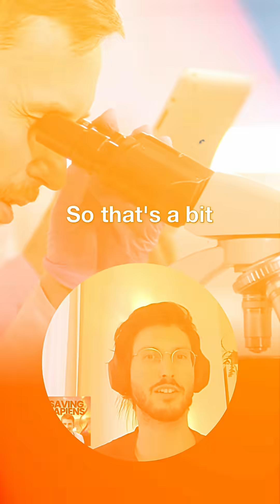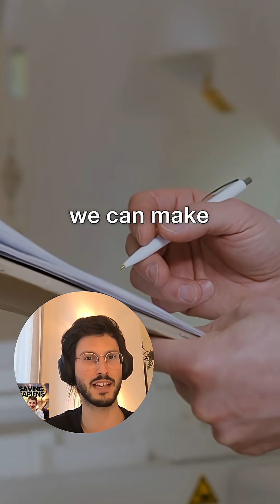Can Your Gut Bacteria Change Your Life or Prevent Disease?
The gut microbiome significantly impacts our immune system and overall guthealth. Learn how various bacteria affect digestion. Listen to this sciencepodcast to find out more about your gutmicrobes.

I talked with world-leading gut microbiome expert Dr. Sergio Andreu Sanchez on the latest episode of the Saving Sapiens Podcast